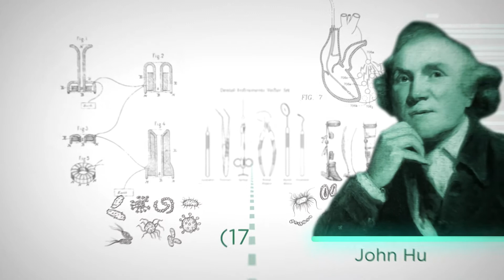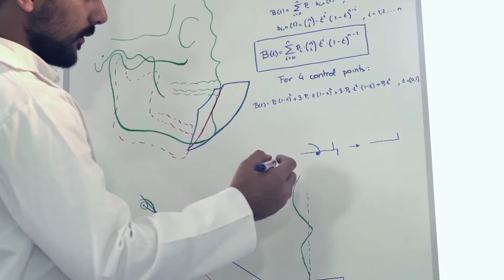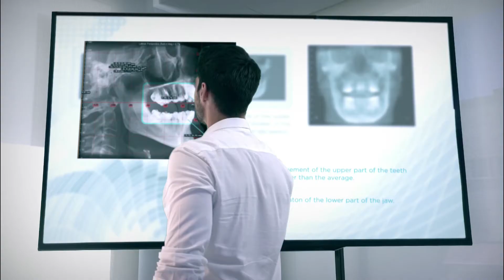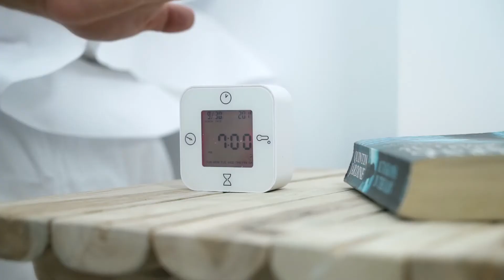NOA by OrthoApnea : Welcome to a New Era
OrthoApnea presents a disruptive solution for the treatment of snoring and OSAS. Welcome to the New Era in Dental Sleep Medicine.